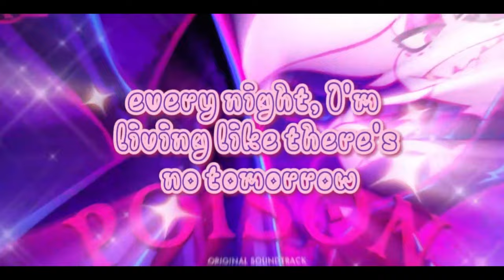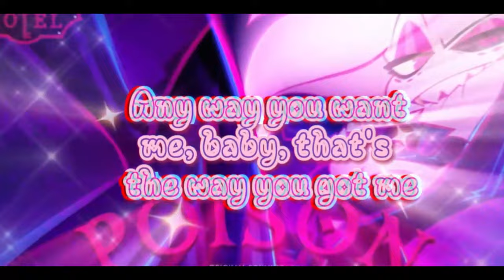"Poison" from Hazbin Hotel (A Remix) - LYRIC VIDEO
I've finally watched Hazbin Hotel 4 years after the pilot dropped !! I must say this is definitely a 10/10 show and I HIGHLY recommend watching it !! Poison, while it's not my #1 favorite song on the soundtrack (that belongs to Loser, Baby), is one of my favorite songs in the series. I made this remix in a day and I'm pretty proud of it !! Enjoy ((((:

Hazbin Hotel belongs to @SpindleHorse  (Vivienne Medrano)
Video/Remix by me (: